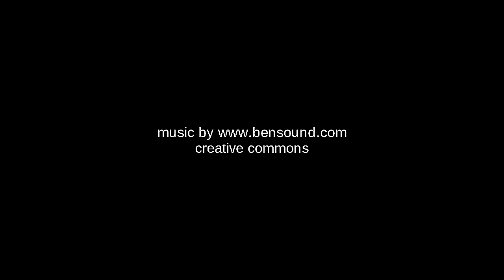Taiwan 10 Days FUN FUN FUN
10 days trip in Taiwan, Hualien and Jinglin and Taroko National Park, Shei-Pa National Park, Spring Onion Farm, Minjing Farm Stay, Starbucks Cafe Highest, Qing Jing Farm, Hoya Farm Stay